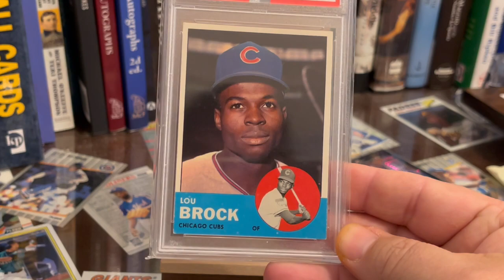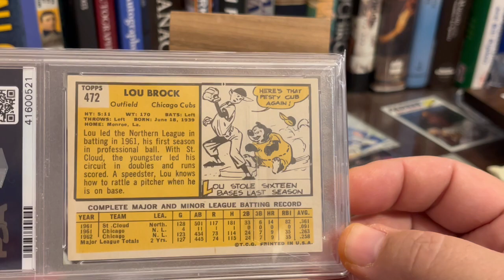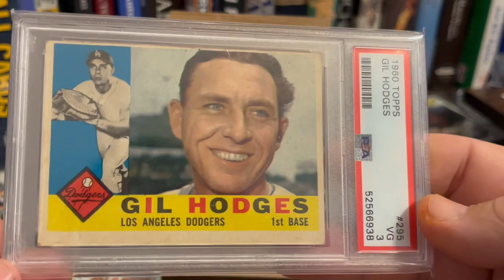Defining the Ultimate Goal of My Collection!!